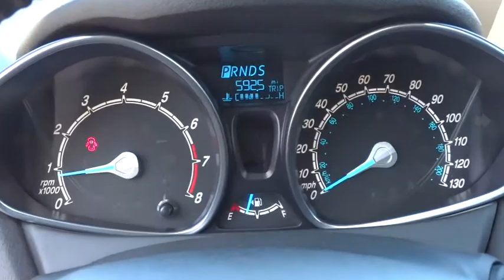2014 Ford Fiesta Los Angeles, Pasadena, South Bay, Culver City, Santa Monica, CA 14562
2014 Ford Fiesta
Rusnak Vovlo: Servicing Los Angeles, California near Pasadena, South Bay, Culver City, Santa Monica, CA.

Rusnak Volvo
2025 E. Colorado Blvd.

Bold and beautiful, this 2014 Ford Fiesta will envelope you in well-engineered charm and security. With a Regular Unleaded I-4 1.6 L/97 engine powering this transmission, it is an understated assertion of your dominion over the open road. It's outfitted with the following options: Transmission: 5-Speed Manual, 5 Person Seating Capacity, Tailgate/Rear Door Lock Included w/Power Door Locks, Airbag Occupancy Sensor, Manual air conditioning, Steel Spare Wheel, Mykey System -inc: Top Speed Limiter, Audio Volume Limiter, Early Low Fuel Warning, Programmable Sound Chimes and Beltminder w/Audio Mute, Manual Tilt/Telescoping Steering Column, Body-Colored Door Handles, Curtain 1st And 2nd Row Airbags. Visit Rusnak/ Pasadena Volvo at 2025 E Colorado Blvd, Pasadena, CA 91107 today.